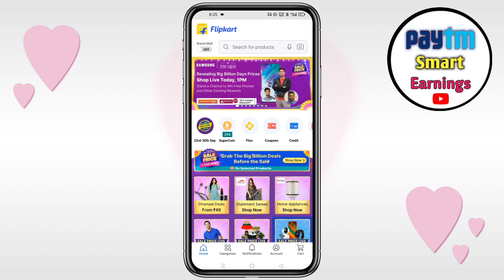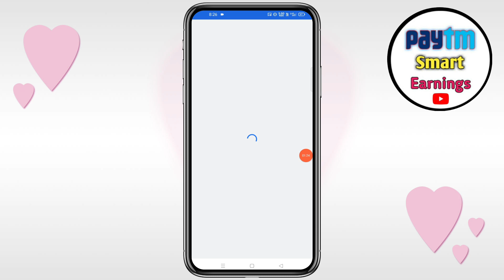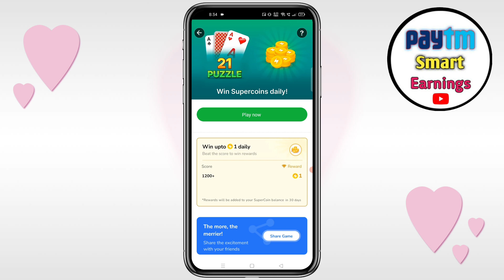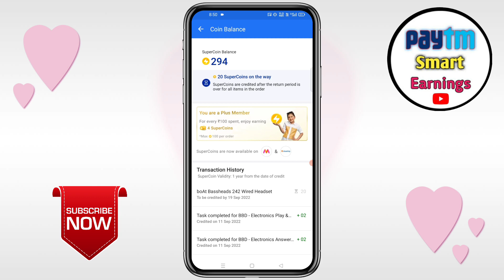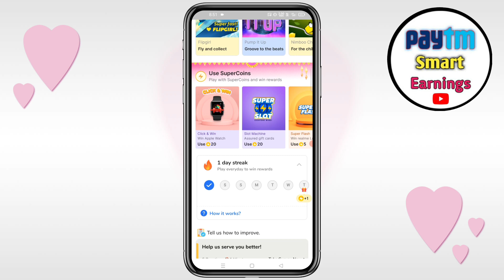Flipkart 21 Puzzle New Game | Flipkart 21 Puzzle Game Solve It | Flipkart Game Zone New Update